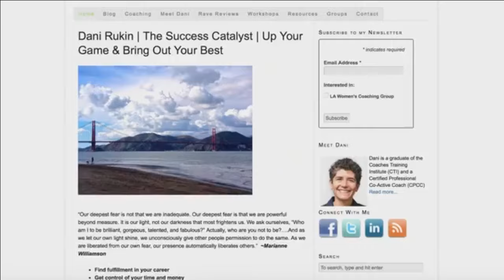Ep. 08 Lindsey Horvath, Carl Knoll, and Natacha Gaymer Jones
Live Live Thrive is a women's Empowerment hour featuring women who are doing amazing work in the world to inspire others to do the same. Producer 360 Karma's ideology is about women helping women so as to catapult females into more positions of influence. Having a women's perspective at the table will help make the world a better place. This week's guest are Lindsey Horvath- City Council Member and former Mayor of West Hollywood.
And Carl Knoll, Founder of Living Trust Express, and his business partner Natacha Gaymer Jones.